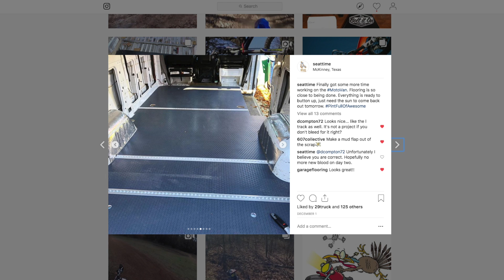Sprinter Van Floor Installation in the Moto Van Build | Part 2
The Sprinter Van Floor is DONE! In this video, I take the floor templates I created from the part one video and glue on the pvc flooring, install the L-Track and add some trim.

The grey small coin pvc flooring you see in this video is from Garage Flooring LLC. I purchased the felt backed type for better adhesion. You can get the non-felt backed flooring, but they recommend using their adhesive if you do that. I used their adhesive and got the felt back flooring, double duty!

Installing the L-Track (Logistic Track) was the part of this that was the most interesting. If you haven't crawled around on the ground underneath your van yet, get ready, you will. Luckily L-Track is easy to find and many companies make accessories for it.

L-Track Mounting Hardware
L-Track Accessories
Strut Channel

The trim I used at the end of the video is from Home Depot. It's 1/20" aluminum l-bracket. It's sold in 8' sections if I remember correctly. I didn't recess the heads, I liked the idea of the black on the bare aluminum finish.

If you have questions or comments, leave them below and I'll answer the best I can.